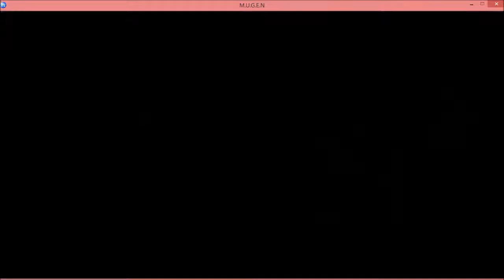shozui_ VS Evil Donald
viendo quien es mas efectivo y malvado con sus poderes, aunque solo ser malo y aventarle comida, no es del todo malo ya que shozui_ tenia poderes de matar, suicidio y almas en pena, con eso le gano y tambien con unos navajasos.